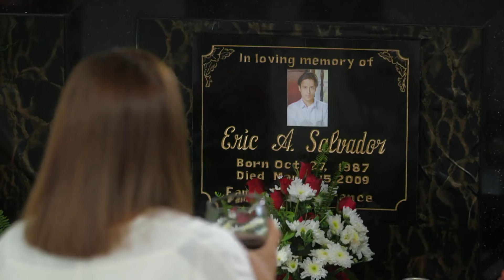Full Episode 73 | Nang Ngumiti ang Langit | Sophia Reola, Cristine Reyes, RK Bagatsing [ENG SUBS]